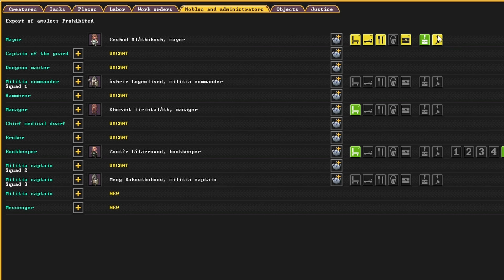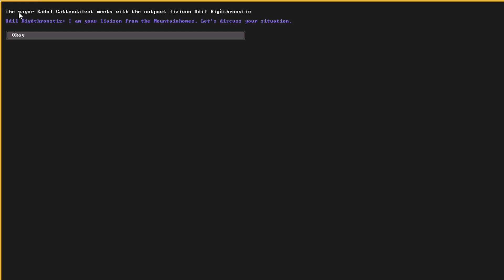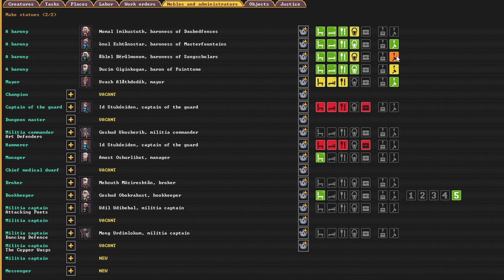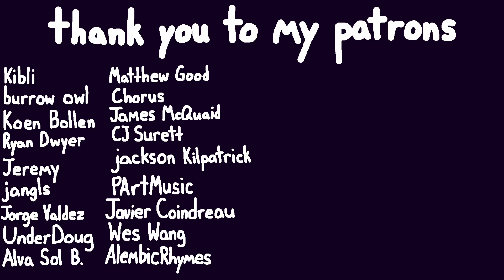my dwarves won't stop inheriting baronies (Dwarf Fortress)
Maybe if I give them what they want they'll stop inheriting things.